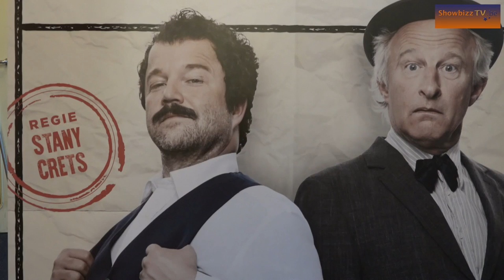Slisse en Cesar herleven in Antwerpen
Zondag kwamen heel wat genodigden en persdagen opdagen voor de première van het theaterstuk ‘Slisse en Cesar’ van producent Uitgezonderd.. Men was bijzonder benieuwd naar de nostalgische avonturen van de twee onafscheidelijke vrienden die in het collectief geheugen van het Vlaamse publiek gegrift staan.